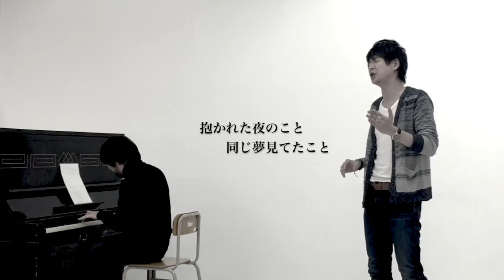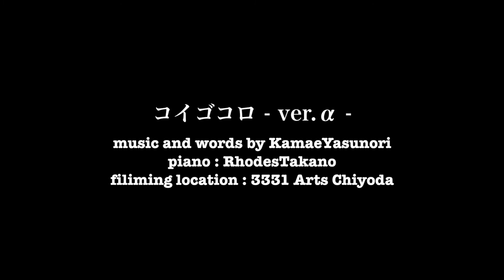構 康憲 KamaeYasunori コイゴコロ - ver.α -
構 康憲 ( かまえ やすのり - KamaeYasunori ) として
活動を開始する以前に在籍していたバンドで演奏していた楽曲「コイゴコロ」をセルフカバーしました。

ピアノ伴奏はその当時からのお付き合い、
現在もアレンジ、ディレクションで大変お世話になっているローズ高野 ( ろーずたかの - RhodesTakano )氏。

撮影場所は僕の卒業中学校であり現在はアート発信の拠点として運営されている"3331 Arts Chiyoda"。
本動画で高野氏が弾いているピアノは昔から(練成中学校時代から)この場所にあったものをお借りしています。

iPhone 6 Plusでの撮影。
編集はiMovieで行っています。
皆さん、ぜひご覧下さい。